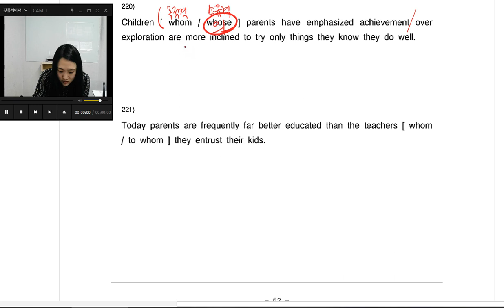M3 GRAMMAR SKILLSINTERMID unit 9 형용사절중